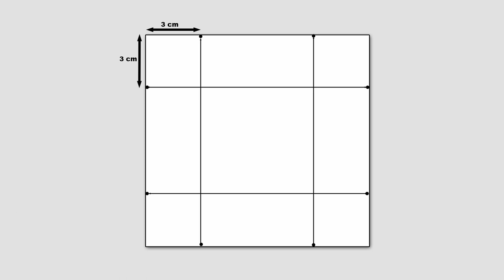എൽ.പി. പ്രവര്‍ത്തനം 8 -ഏതിലാണ് കൂടുതൽ ? | വിജ്ഞാനോത്സവം രണ്ടാംഘട്ടം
🔰വിജ്ഞാനോത്സവം രണ്ടാംഘട്ടം🔰

1️⃣ *എൽ.പി. രണ്ടാംഘട്ട പ്രവർത്തനങ്ങൾ*

2️⃣ *യു.പി. രണ്ടാംഘട്ട പ്രവർത്തനങ്ങൾ*

സ്വയംവിലയിരുത്തുന്നകുട്ടി 🔰വിജ്ഞാനോത്സവം രണ്ടാംഘട്ടം🔰

1️⃣ *എൽ.പി. രണ്ടാംഘട്ട പ്രവർത്തനങ്ങൾ*

2️⃣ *യു.പി. രണ്ടാംഘട്ട പ്രവർത്തനങ്ങൾ*